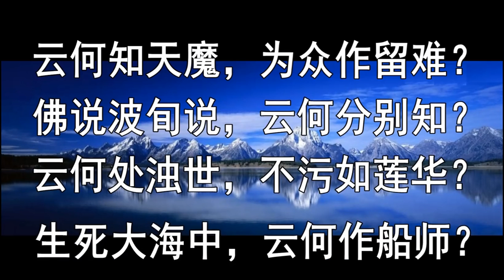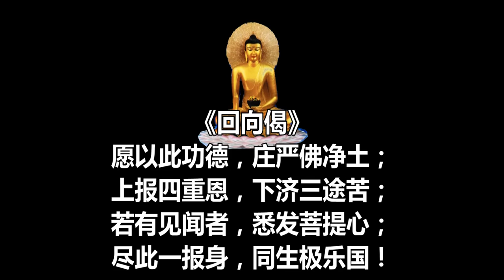佛说转有经聆志居士